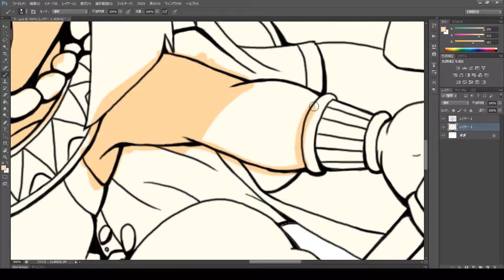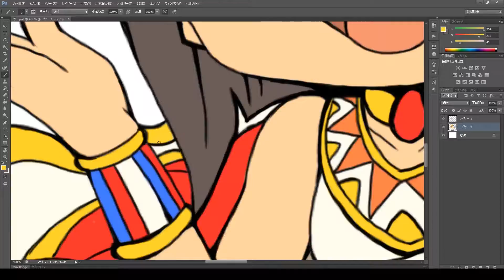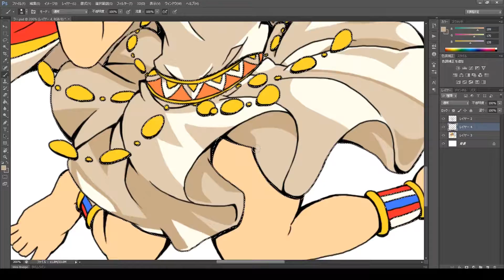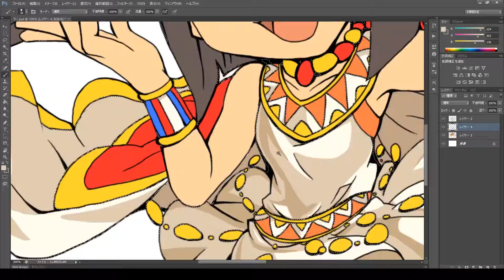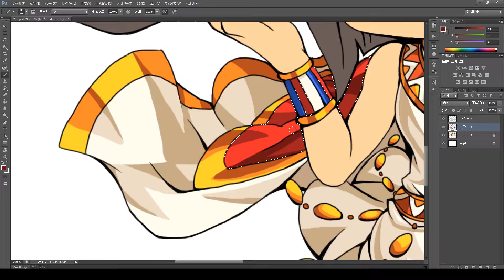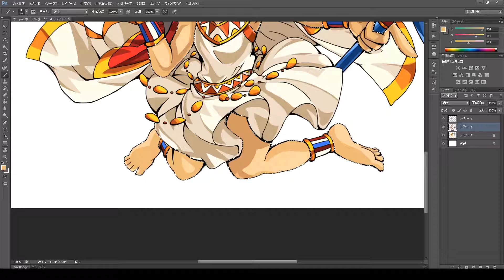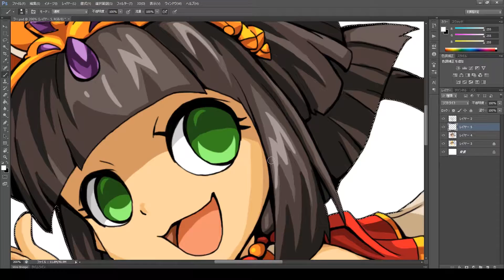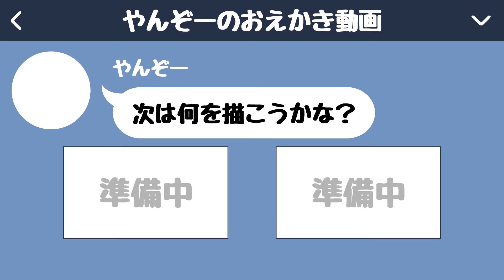【描いてみた#31-2】ラー（進化前）＠モンスターストライク【色ぬり】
前回の線画▼
【描いてみた#31】ラー（進化前）＠モンスターストライク

完成したイラストや動画にはしていないイラストなんかもアップしてます